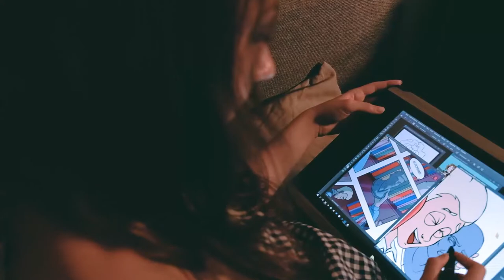Enjoy Your Stay - how we draw prints and sew clothes with pieces of happiness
Our angelic artists are trying specifically for you. Draw charming prints. Then the hoodie is sewn with love and inspiration. This is your piece of happiness.

Наши ангельские художницы стараются специально для вас. Рисуют очаровательные принты. Затем худи шьют с любовью и вдохновением. Это ваш кусочек счастья.